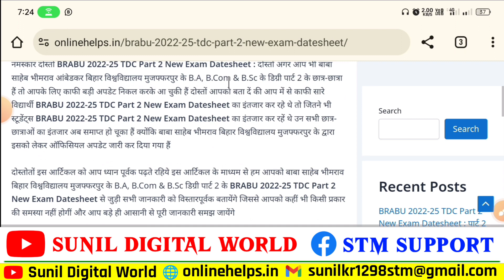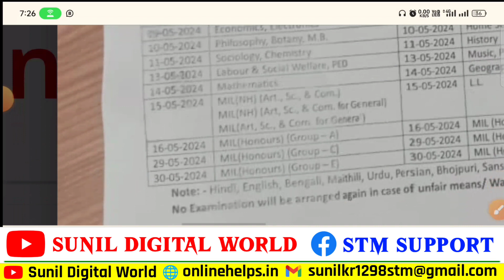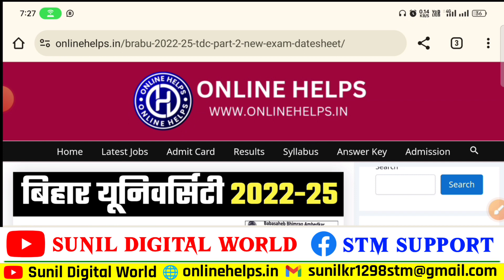BRABU 2022-25 Part-2 Exam 2024 New Date Sheet | Bihar University Part 2 ka Exam Kab hoga New Date